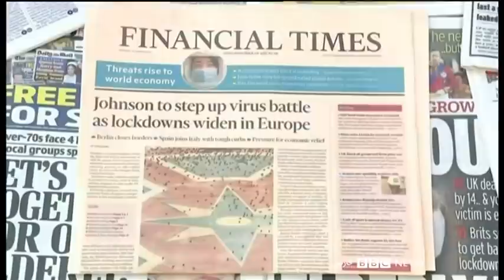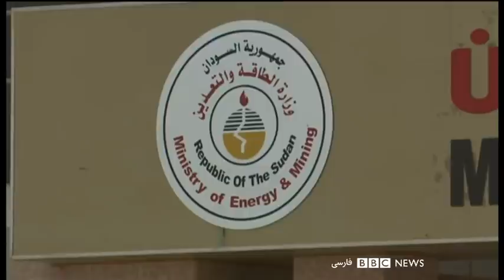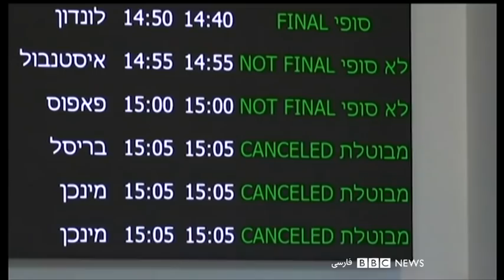اخبار صبح سه‌شنبه ۲۷ اسفند در چشم‌انداز بامدادی رادیو بی‌بی‌سی